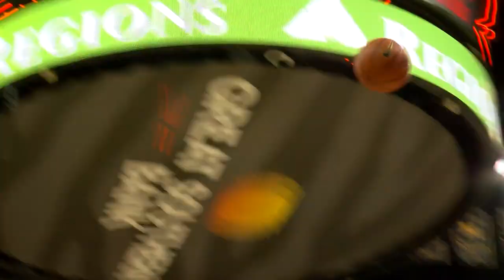Extended highlights as Mizzou men's basketball shoots lights out taking down LSU